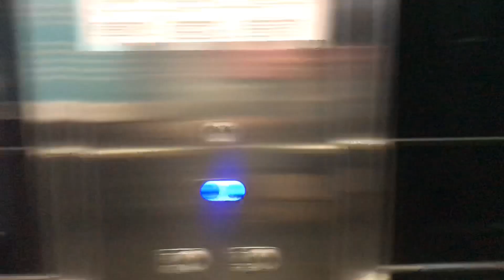Аэропорт-Вокзал. После работы гуляю) Astana-Nursultan!